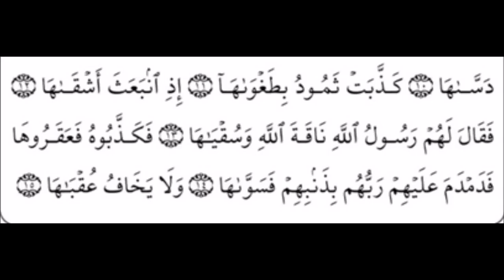سورة الشمس بصوت سعد الغامدي SORAT AL SHAMS SAAD GHAMIDI